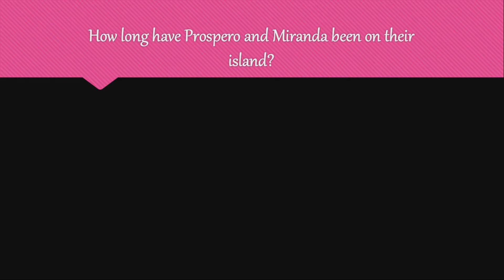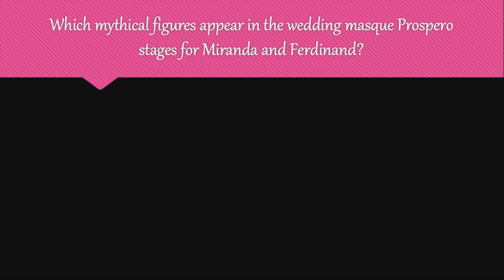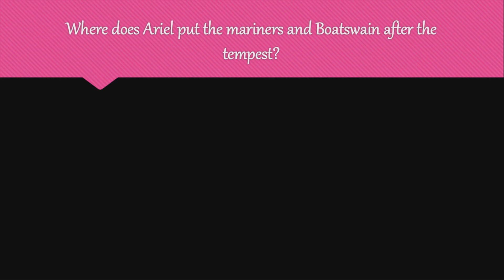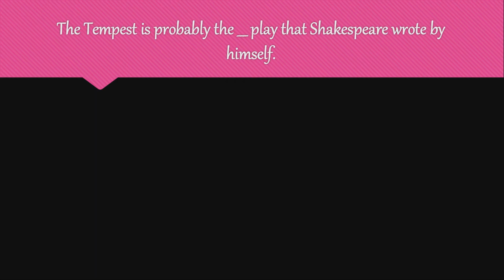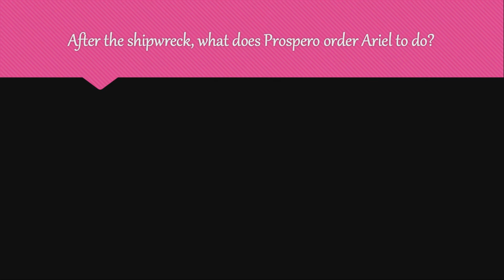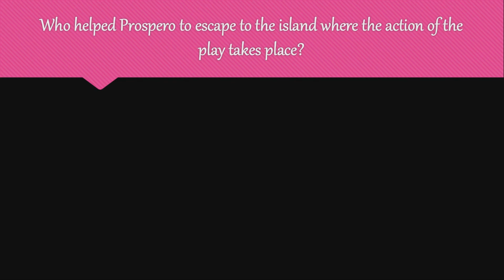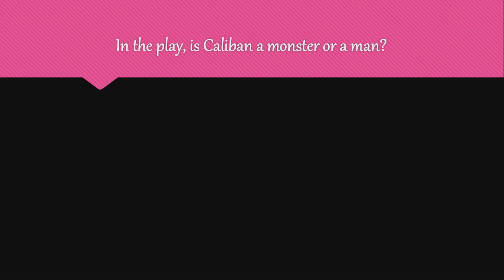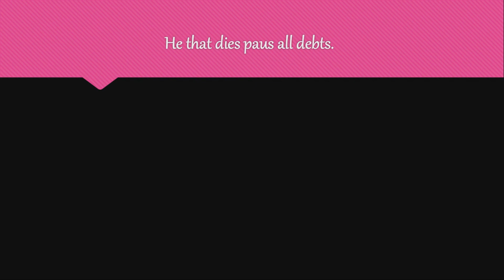THE MOST IMPORTANT MCQs ON THE PLAY THE TEMPEST WRITTEN BY WILLIAM SHAKESPEARE | FOR PGTRB/NET/SLET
The important multiple-choice questions discussed in this video. You can use it for your exam preparation. Do not forget to watch our summary videos on this work. That will be very useful for those who are preparing for the semester exam. And as well any competitive exams like PGTRB, NET, and SLET, so on.